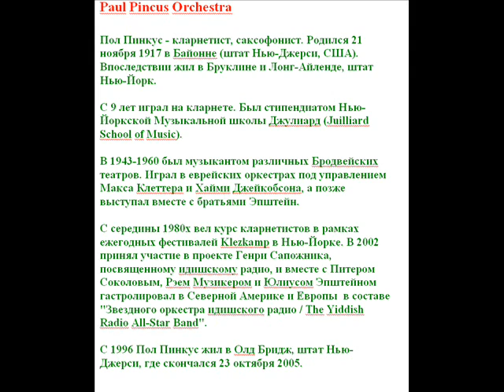Paul Pincus Orchestra Doina and Voulakh